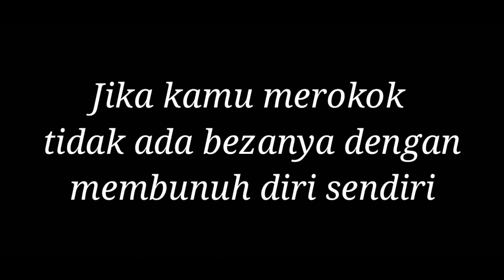Akibat merokok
merokok tidak ada bezanya dengan bunuh diri
jika kamu tak boleh berhenti merokok
cuba kurang2 kan merokok..

jika kamu tak kesah terhadap diri kamu sendiri
sekurang2 nya kesahlah terhadap anak2 kamu?

kamu mungkin menganggapnya tidak apa2
tapi bagi anak anak perbuatan itu seperti wajar dilakukan..

bahaya memang dengan perokoknya..
tetapi lebih bahaya orang menghidu asap daripada rokok terutama anak2 kecil..

berhentilah selagi mampu..